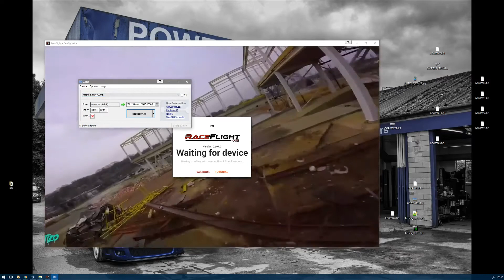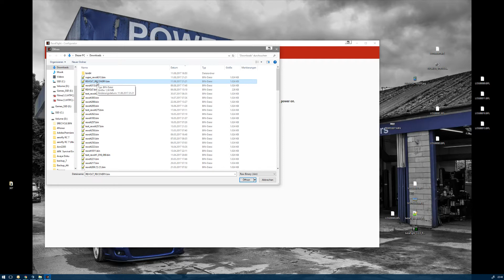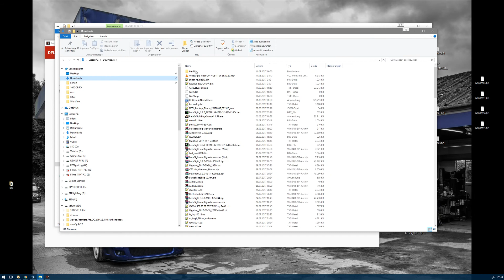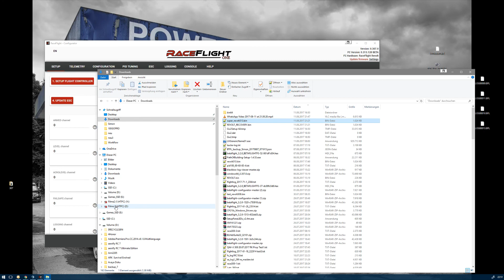[ENG] How to flash the new RF bootloader with DFU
I needed to flash the firmware twice to get the fc to work, but on my other pc it did work on the first try, I may pulled the fc a bit to early while making this video. So

** be a bit more patient here you will a suceed.txt in the drive ""

Please note that was done with a pre public test version and the final experiance may change a bit.

For Frsky Users with s.port on rx3, you need to desolder that to make the fc jump to dfu or you need to use the bootpins. The connected receiver makes the f4 dont go into dfu mode.